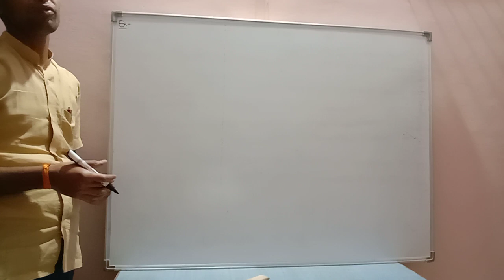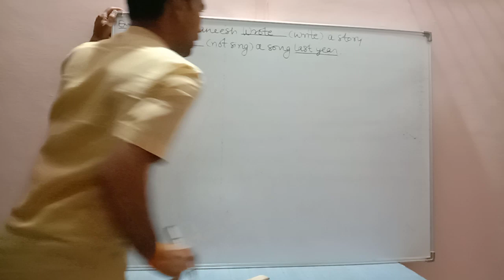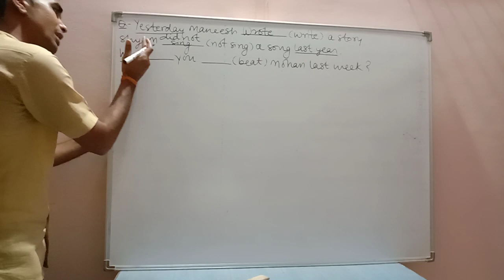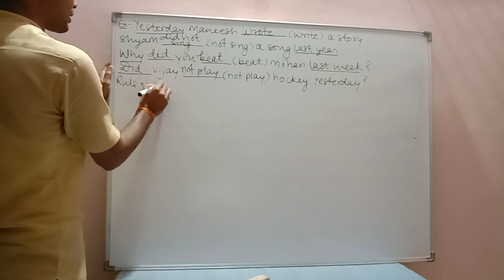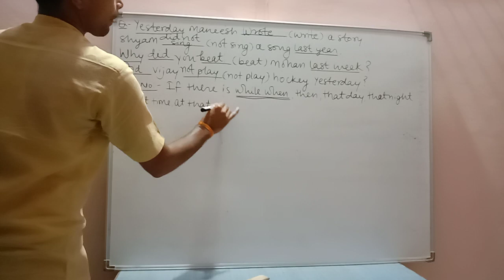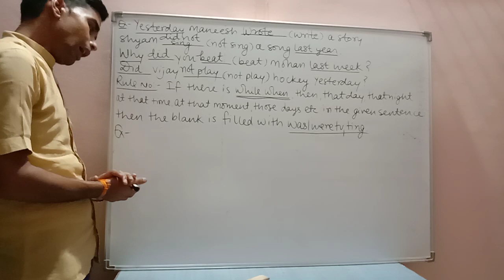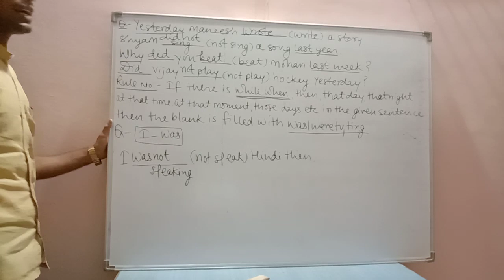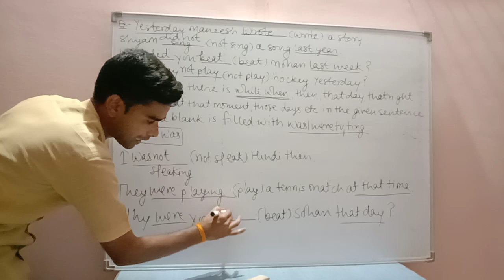Correct form 9